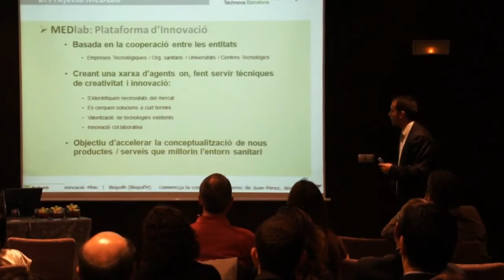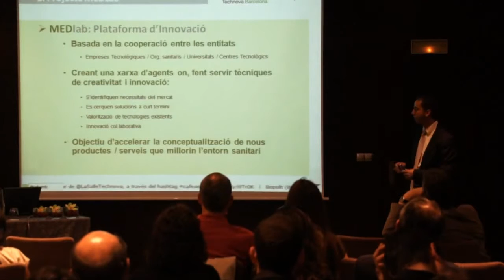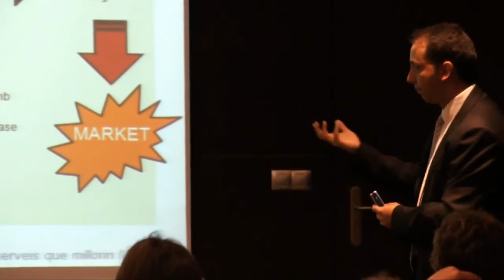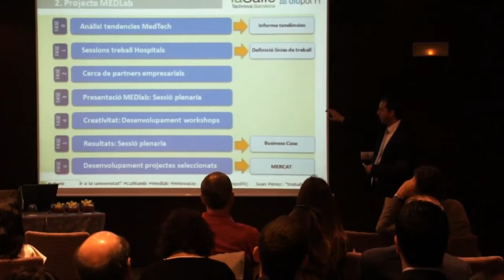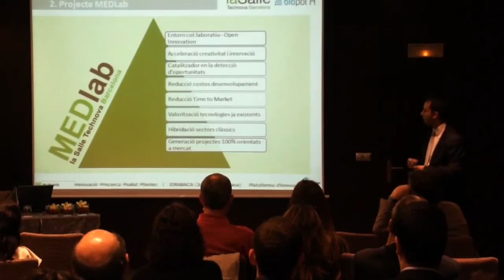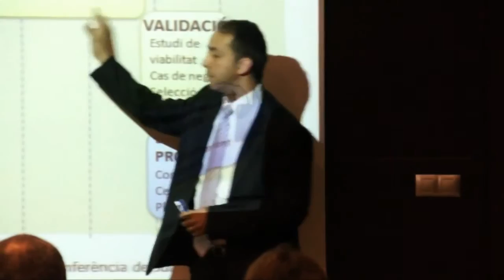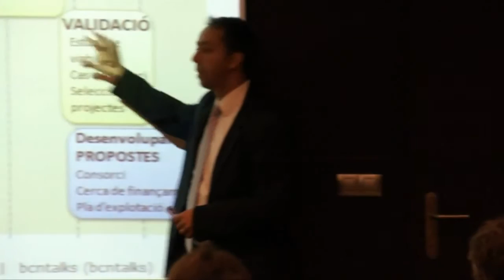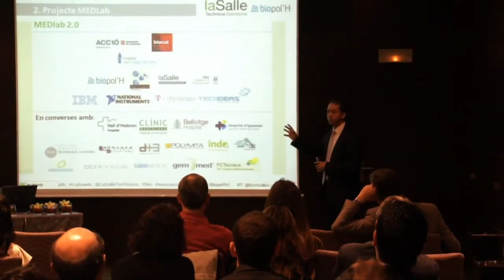Cafè amb... Juan Pérez (Parc Empresarial)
Presentació del projecte MEDlab d'innovació sanitària. El Media Lab és un laboratori del Campus La Salle vinculat a Transferència de Tecnologia La Salle, que té com a objectiu la integració de les noves tecnologies per a aconseguir nous paradigmes d'interacció, així com innovar aportant valor afegit als projectes que s'hi realitzen, tot transferint els resultats de la
recerca aplicada o el desenvolupament a mida a les empreses.

Lloc: Hotel Hesperia Tower. Gran Via, 144. L'Hospitalet de Llobregat
Data: 18 maig 2011, 08:30
Organitza: biopol'H - La Salle Technova Barcelona

bcntalks, juny 2011